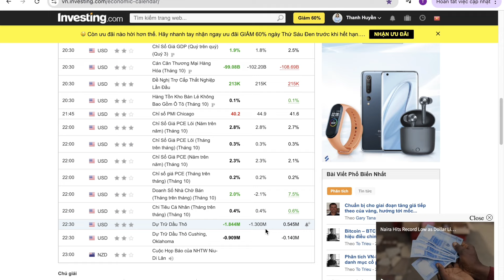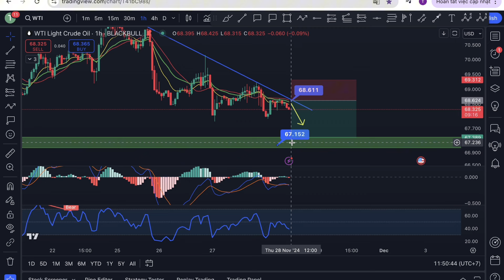Nhận định xu hướng Dầu [OIL, WTI] ngày 28/11/2024 !!!